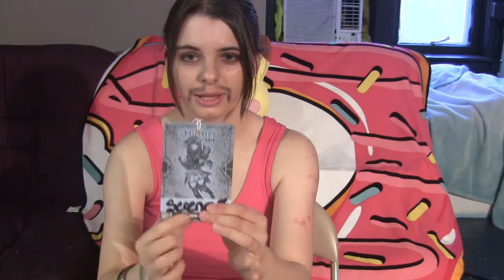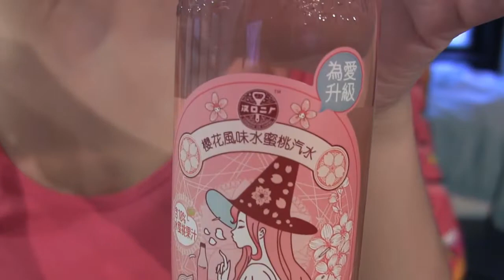Ai-Kon 2019 Haul WEEB STUFF (and i'm dressed as toki wartooth)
Who wants to see me open some weeb stuff I got at Ai-Kon this year? Yeah well, too bad